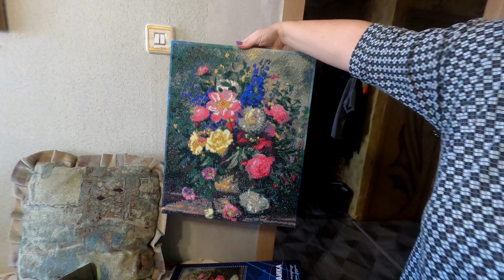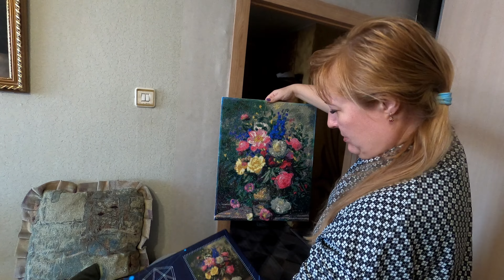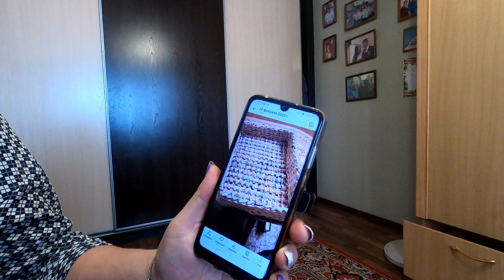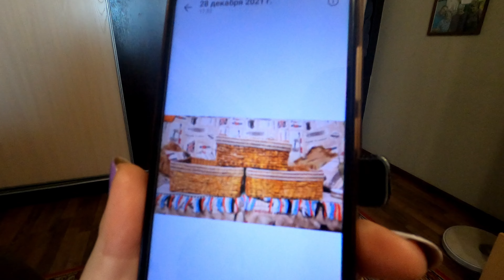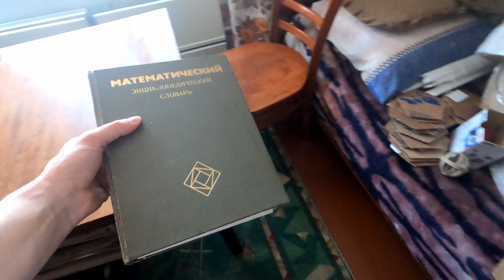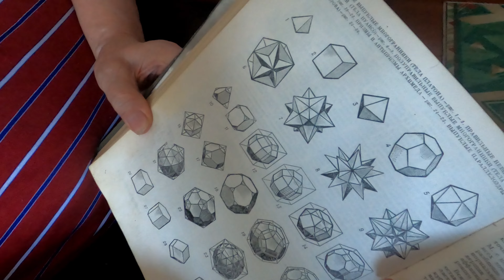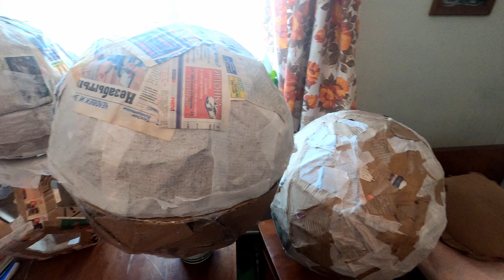Моя бабушка сделала алмазную картину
Если тебе интересно данная тематика и вы хотите видеть дальше такие видео ролики, то поддержки канал:
4. Будь здоров, не будь лапшой!)))